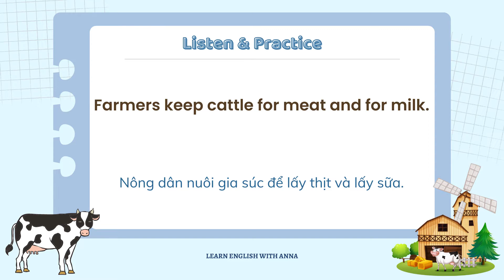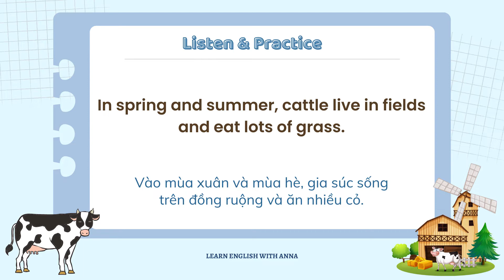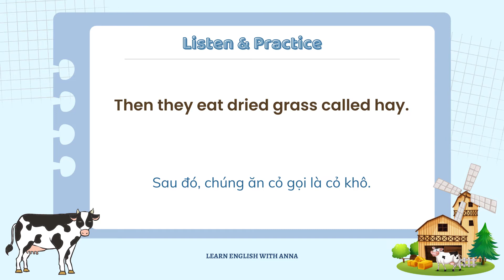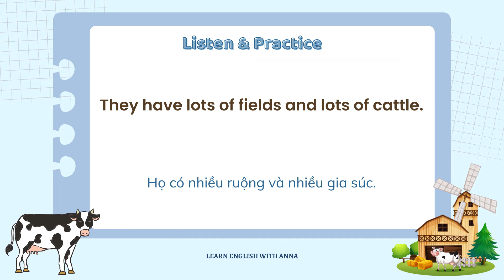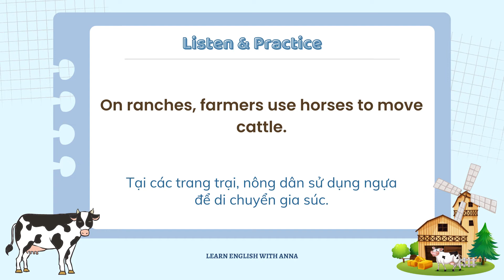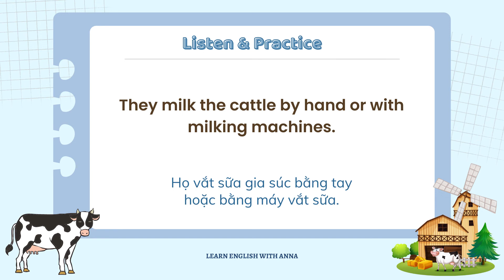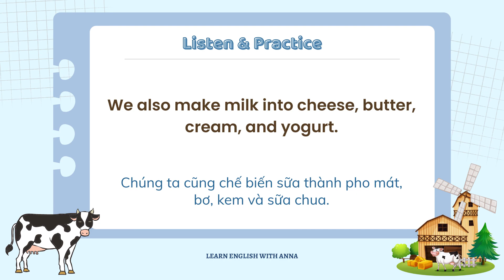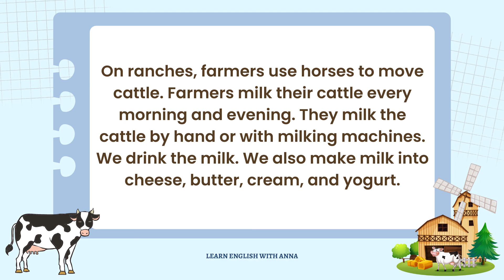Luyện nghe Tiếng Anh LẶP LẠI nhiều lần | Cattle